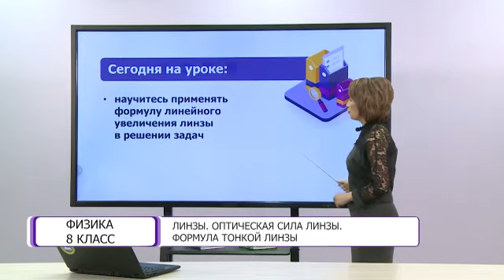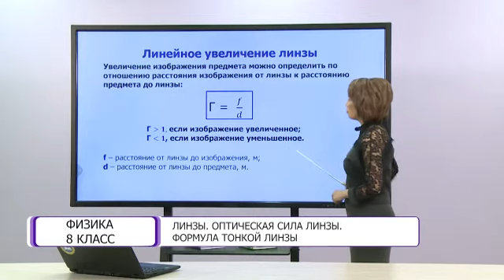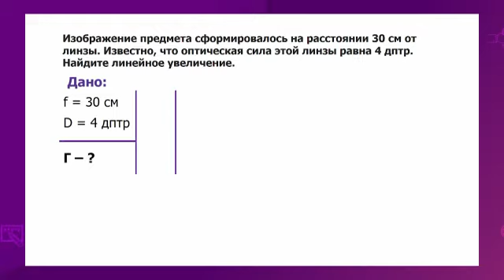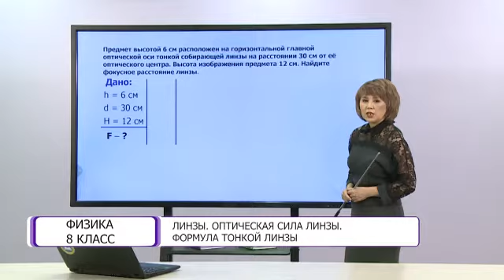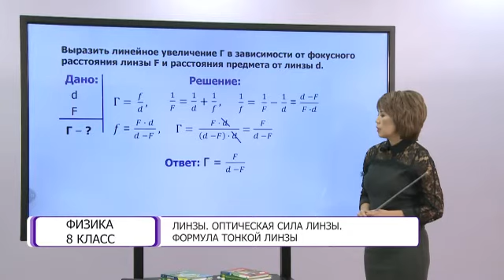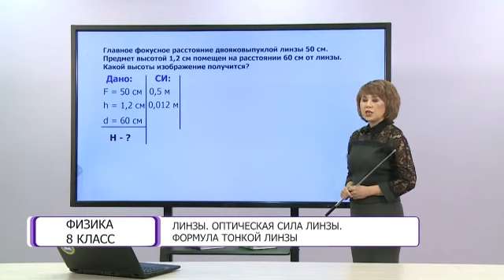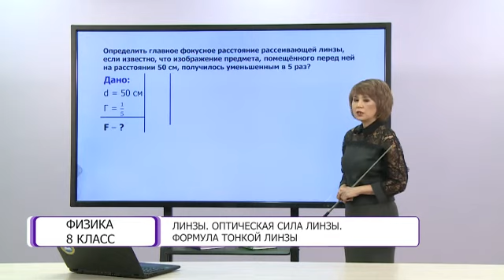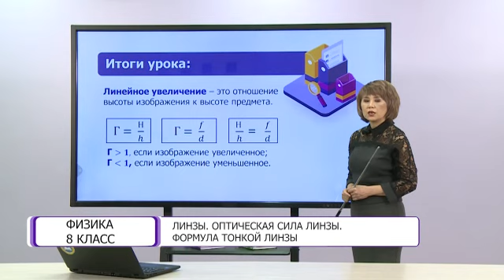Физика. 8 класс. Линзы. Оптическая сила линзы. Формула тонкой линзы /11.05.2021/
Тема урока: Линзы. Оптическая сила линзы. Формула тонкой линзы